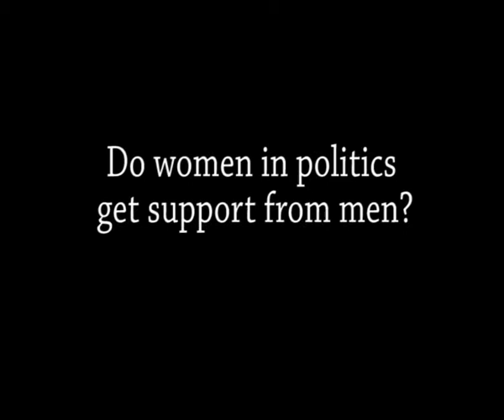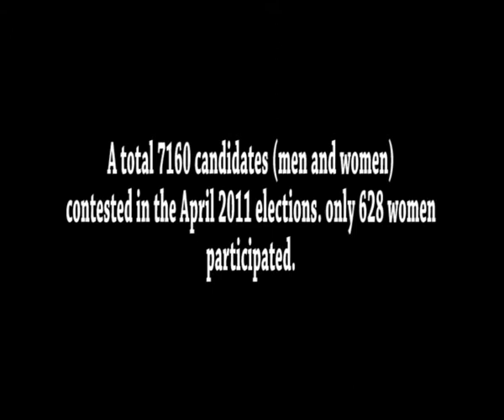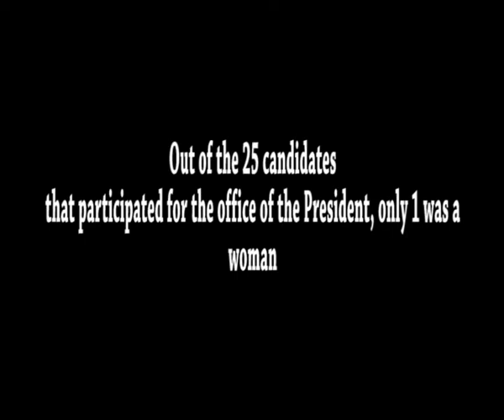Engendering Leadership Programme 2